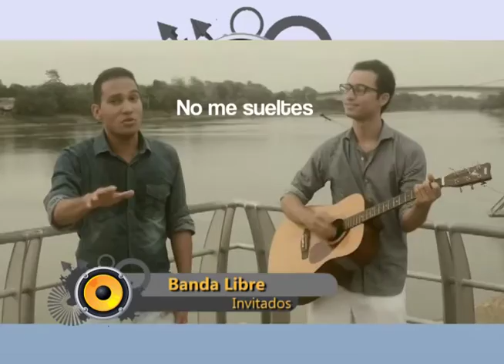ESPACIO GOSPEL - PROGRAMA 4 - AÑO 2016 PARTE 2